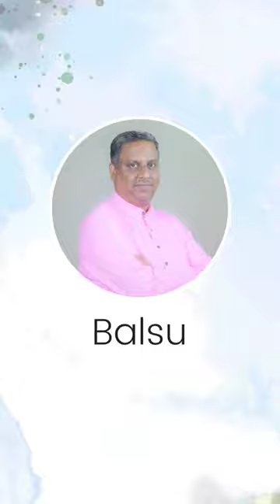How to Limit Kids' Mobile Usage?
As a parent, how can you limit your kids' mobile usage?

Instagram | Facebook | LinkedIn | YouTube : Balsu

Balasunder . R (Balsu) [Entrepreneur , Author, Motivator, Trainer, Career Counsellor]

With over 25+ years of expertise in the education and training industry, Balsu has guided numerous students towards successful careers.

He's facilitated transformative business interventions, elevating companies from mediocrity to excellence. As a self-made individual, Balsu employs a unique mentoring approach, emphasizing the importance of attitude, knowledge, and skills in moving away from mediocrity.

Respected as an education consultant, he is a frequent advisor to leading academic institutions across India. Balsu's journey began as a technical trainer, advancing to lead national-level teams in his corporate career. Having reached the pinnacle, he transitioned to entrepreneurship.